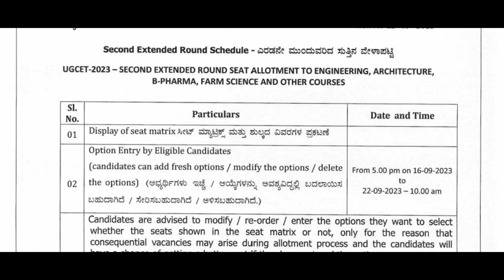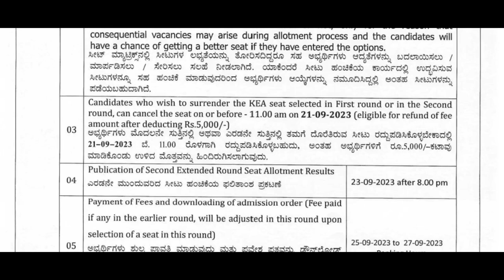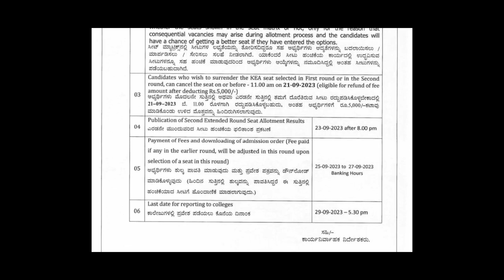KCET SECOND EXTENDED ROUND SCHEDULE ANNOUNCED|LAST DATE?|FEES AND REPORT|students solution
Upi id:hatersvtu@ybl